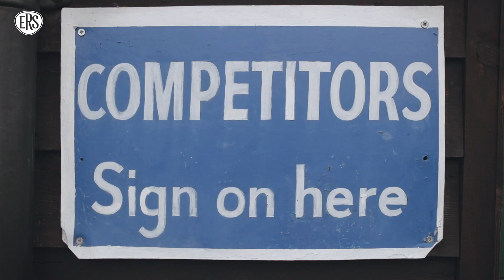ERS at Supercar Fest - Preview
We joined Paul Wallace of Supercars of London at historic motoring venue Shelsley Walsh for the first ever Supercar Fest

ERS – The specialist motor insurer - working with brokers nationwide.

Looking for a specialist supercar quotation? Contact your local broker and mention ERS